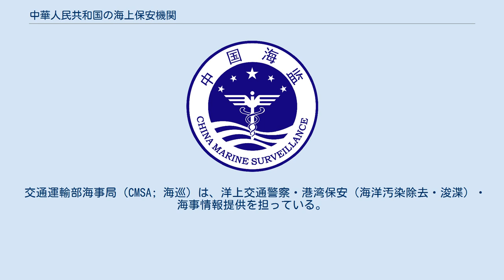中華人民共和国の海上保安機関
本項では、中華人民共和国の有する海上保安機関に関して述べる。
 2013年までは、中国には下記の5つの海上保安機関があり、それぞれの職域が錯綜している様を比喩して、米海軍大学校（NAVWARCOL）は五龍（英: Five Dragons）との総称を提唱していた。
なお、これらの組織が運用する艦艇・船舶に関しては、中国語では執法船と称されていた。
 2013年3月の全国人民代表大会（全人代）第11期の第5回会議において、五龍の再編成計画が発表された。
この計画では、最高調整機関として国家海洋委員会を設置するとともに、海監・海警・漁政・海関を整理統合して国家海洋局を再編することとされた。
新編後においては、国家海洋局が一元的にフォース・ユーザーとして機能することとなる。
その執法船は、洋上での取り締まりの際に中国海警局の呼称を使用し、公船の船体表示も「中国海警」となる。
また、国家海洋局次官は公安次官が兼務するなど、公安部の関与が強化されることとなった。
新編後の国家海洋局は「第2の海軍になる」とも称されている。
ただし、海巡のみは統合されず、従来のまま運用される。
 2013年7月22日に正式に中国海警局が発足し、同月26日に中国海警局の公船「中国海警」4隻が尖閣諸島の領海を初めて領海侵犯した。
 中国海監のインシグニア。
 国家海洋局（SOA）海監総隊（海監）は、排他的経済水域における権益保護・法執行とともに、環境保護・科学調査を担っていた。
国土資源部（MOLR）の管理下におかれているが、実際に運用・管理しているのは海軍とされていた。
 国家海洋局（SOA）は、1964年7月22日、全人代第3期の124次会議で設立を認可された。
翌年、海軍の艦隊配置と一致するように北海分局（青島市）、東海分局（寧波市）、南海分局（広州市）の3個分局が設置されて、調査船の運用に着手した。
また、1982年の国連海洋法条約（UNCLOS）の採択を受け、海洋管轄の強化を図るため、1983年には執法船（海監）を擁する中国海監が発足した。
その後、1998年にMOLRの管理下に移され、1999年には海監総隊を創設、北京の指導機構の下に北海・東海・南海の3個海区総隊を設置するなど体制の整備がすすめられた。
防衛研究所のレポートでは「特に海監の建設が進んでいる」と指摘されていた。
 編制・装備 中国海監の監視船「海監51」 中国海監のY-12洋上監視機 2011年時点で、船艇280隻（うち1000トン以上の執法船21隻）、航空機9機、海上要員8,400名を擁していた。
その後、2012年11月の時点で、1000トン以上の執法船28隻、航空機10機に増強されており、なお36隻の中・大型執法船（1500トン級7隻、1000トン級15隻、600トン級14隻）が建造中とされて、2014年までに運用状態に入る予定とされていた。
2020年までに船艇520隻、海上要員15,000名、航空機16機に増強される計画とされていた。
 公安部辺防管理局（公安部四局）公安辺防海警部隊（海警）は、沿岸警備業務を担い、英名もChina Coast Guardとされていた。
 2011年時点で、1000トン以上の執法船3隻、650トン級の618B型17隻、総人員（洋上法執行要員を含む）約10,000名を有していた。
 交通運輸部海事局（CMSA; 海巡）は、洋上交通警察・港湾保安（海洋汚染除去・浚渫）・海事情報提供を担っている。
いわゆる五龍のなかで、唯一国家海洋局への統合再編の対象となっていない組織である。
 交通運輸部海事局は、1998年10月27日に安全監督局（港务监督局）と船舶検験局（船舶检验局）が合併して設立された。
4個管区（天津・上海・広東・海南）に14個中央直属海事局（黑龙江・辽宁・河北・天津・山东・江苏・上海・浙江・福建・广东・深圳・广西・海南・长江）が設置されているほか、黒龍江省を除く全国30の省・自治区・直轄市および新疆生産建設兵団に地方海事局が設置されている。
 2011年時点で、船艇813隻（うち1000トン以上の執法船3隻、45～60m級執法船 約15隻）、洋上法執行要員2,000名、ヘリコプター7機（固定翼機なし）を有していた。
またその後、2012年8月には、より大型の「海巡01」が就役している。
なお保有船艇には、執法船である「海巡」のほか、救助船である「海救」、航路標識船である「海標」などもある。
 農業農村部漁業局（BOF）は...